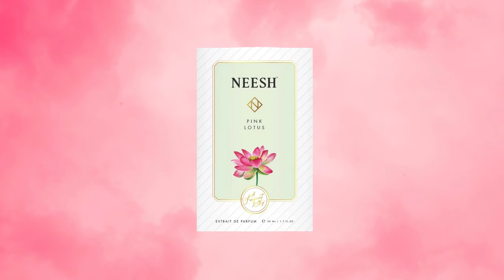NEESH - PINK LOTUS | The fragrance is divine | Make Women a Goddess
Neesh pink lotus / Lotus in a bottle . It has a sweet, soft, musky and pious scent. The fragrance turn any women into a Goddess.
Why just a women , Be a Goddess.